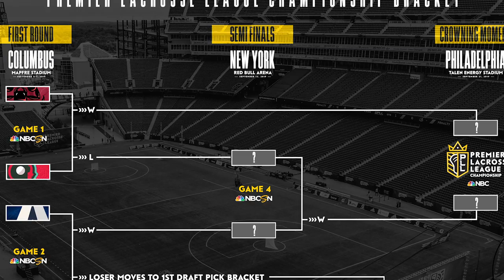How YOUR PLL team can clinch a PLAYOFF SPOT this weekend!